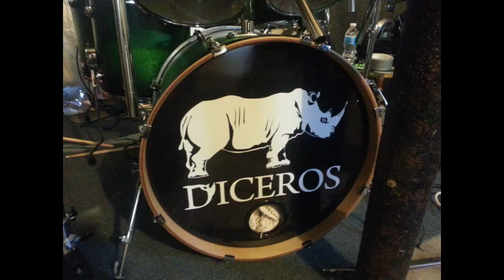Diceros #4 (Live) @DirtFest III [6-14-14]